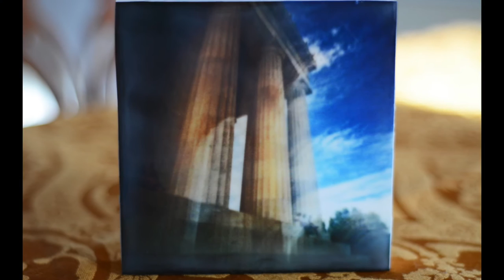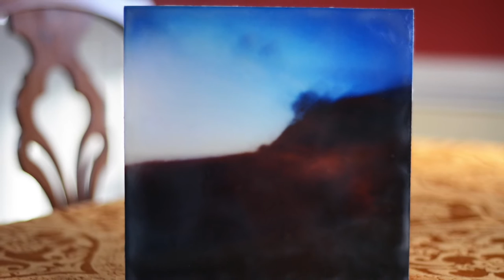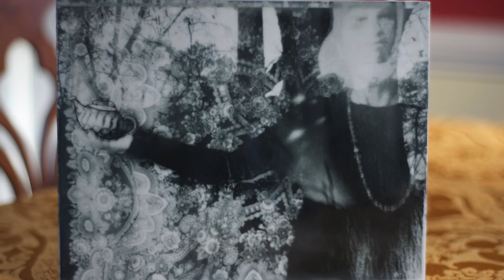Photo Encaustic Collection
Pinhole, Holga, and Polaroid goop images form the base for these pieces.